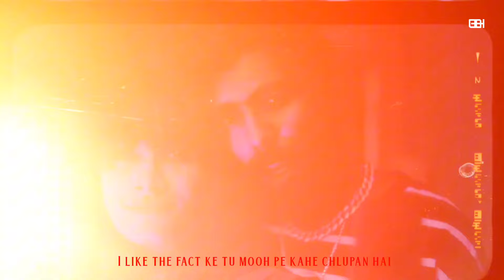BELLA - LOVER BOY (MUSIC VIDEO)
ebhxbella PRESENT " LOVER BOY " Music Video 😍

Song : Lover Boy
Artist : @BellaOfficials
Mix\Master - Bella
Mixtape : Glory Of God
Video and Thumbnail edit by ebh

If you want to promote your music
And do you want to make a lyrical video of your song

Thanks! 🤍